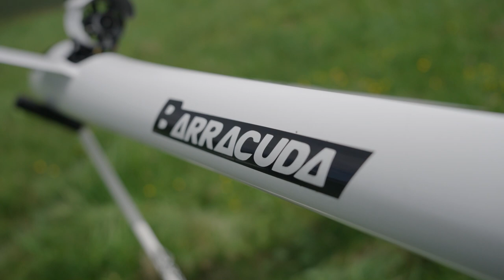ChocoFly Barracuda | Slope Racer - Cinematic Video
Our newest Edition to the Team is a very powerful allrounder Slope Racer, paired with a 70mm EDF from Migflight.
With a wingspan of 2.8m and using the same wing as the Attacko Evo 2.8m it is super nice to fly slow and very fast.